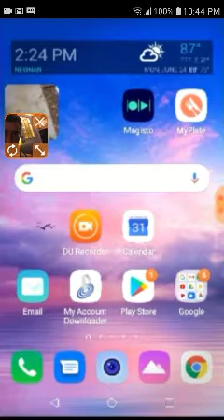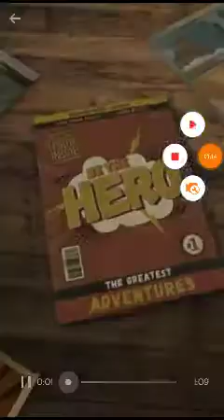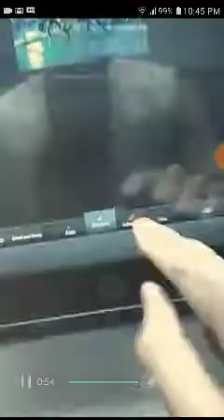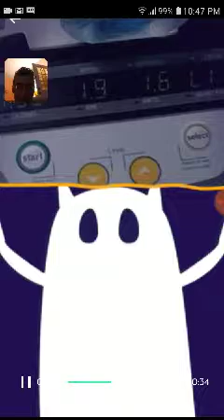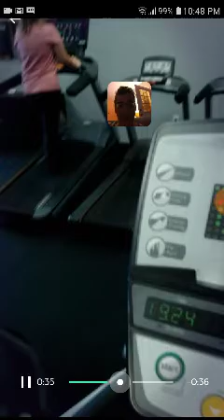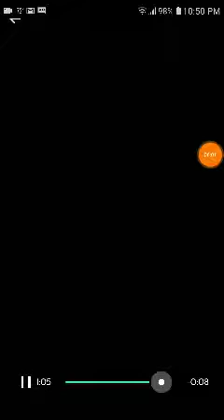Overcast Flash Flooded Day, But The Beat Goes On